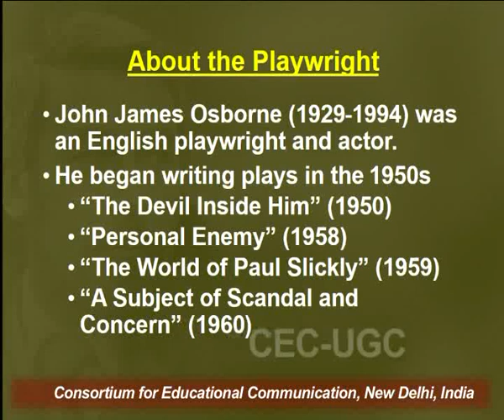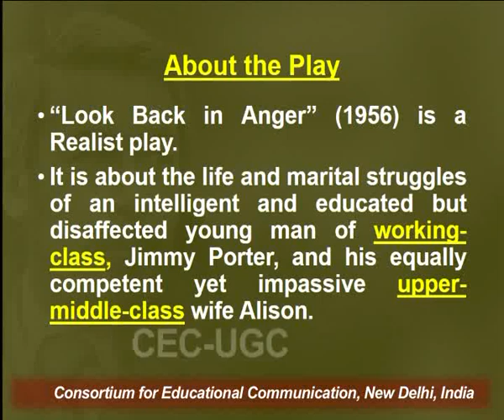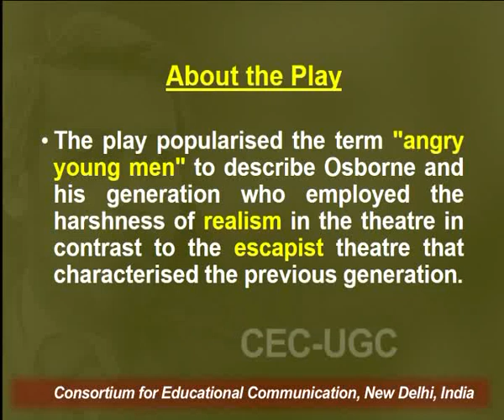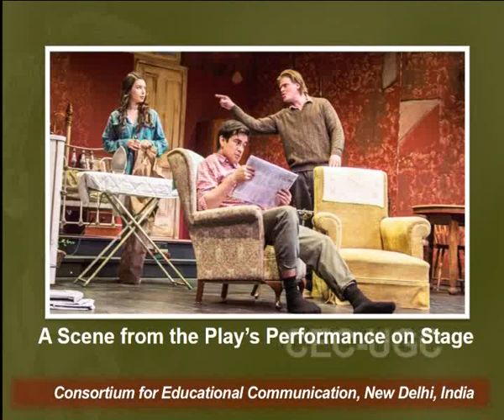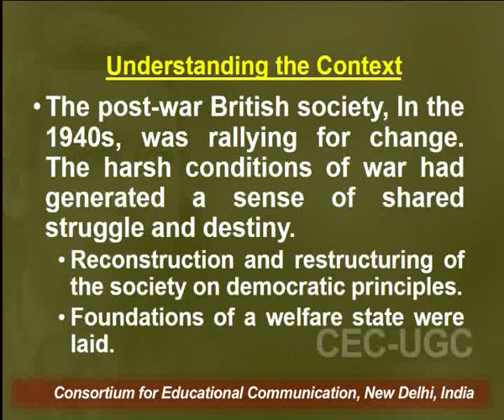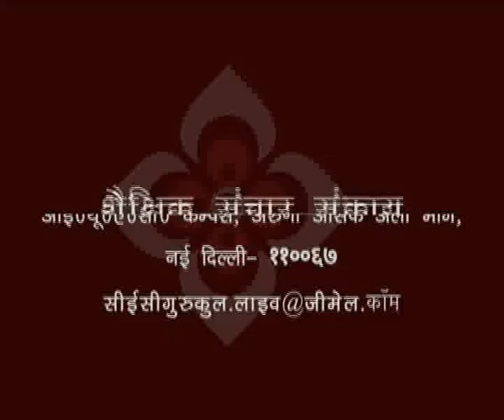John Osborne : Look Back in Anger - Part - 1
This Lecture talks about John Osborne : Look Back in Anger - Part - 1.